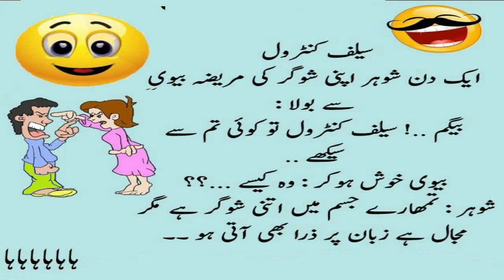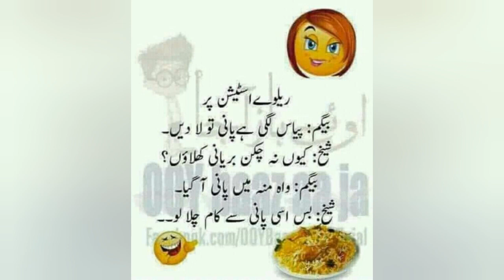funny lateefo ki duniya